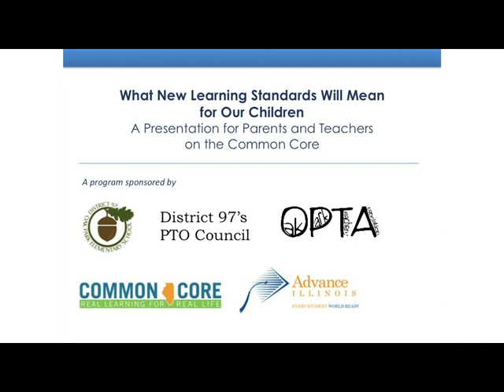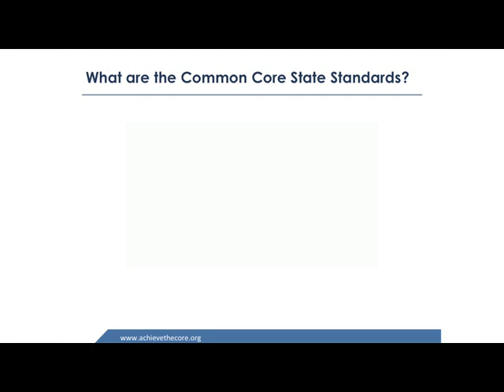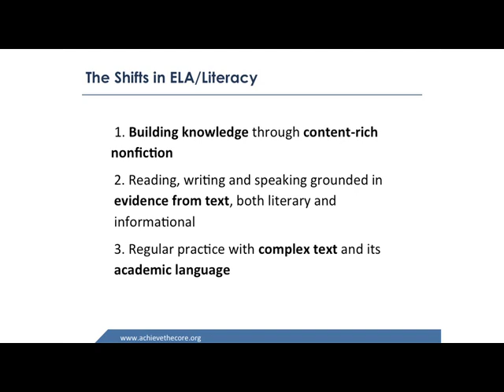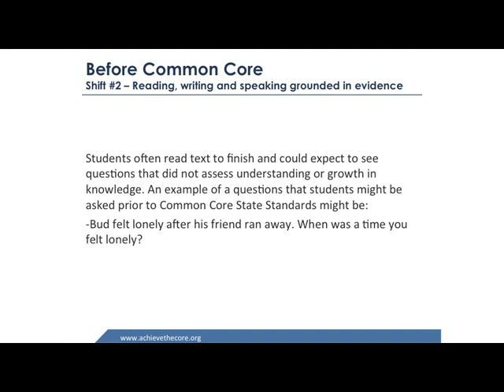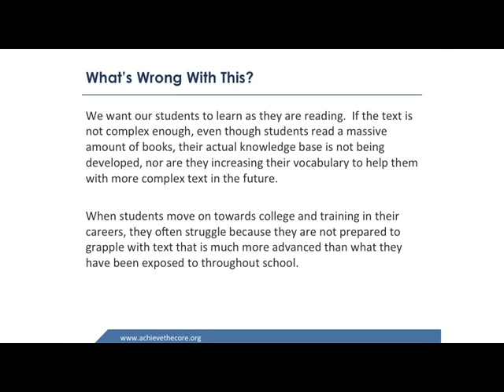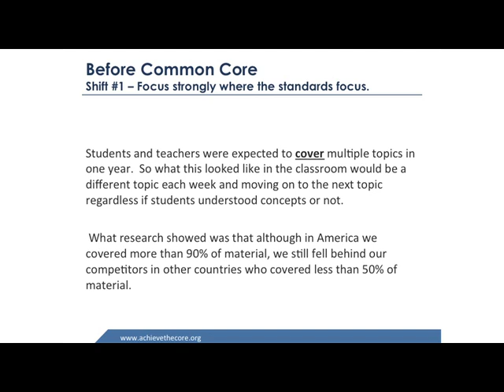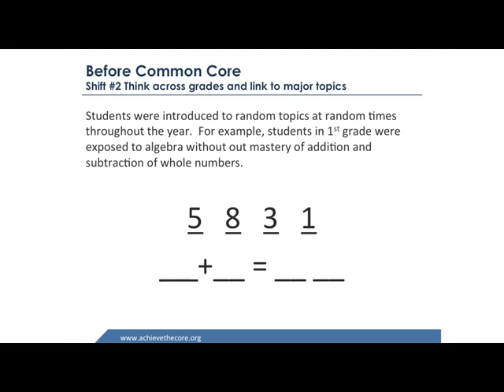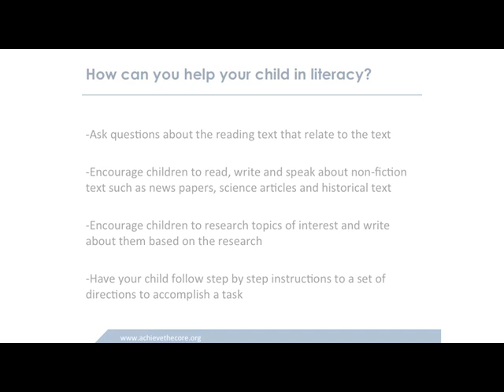Common Core Expert Sandra Alberti Speaks to Parents in Oak Park, IL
On April 29, 2013, national Common Core expert Dr. Sandra Alberti spoke to parents in Oak Park about the Common Core State Standards that have been adopted in Illinois. Watch this video for her full presentation along with her slides.